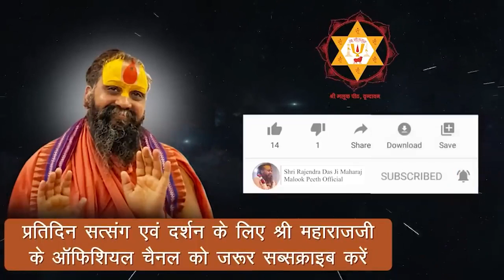अपने गोपाल जी को एकादशी पर भोग कैसे लगाएं? भक्तों की जिज्ञासा का निवारण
Address:-
Shree Malook Peeth Sewa Sansthan Nyas
212, Vansivat, Vrindavan, Mathura (UP) 281121